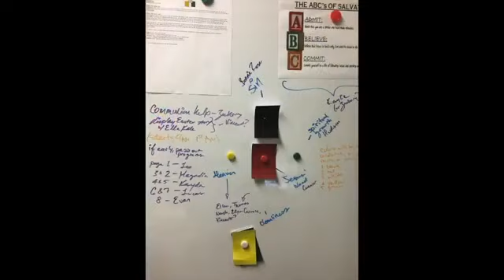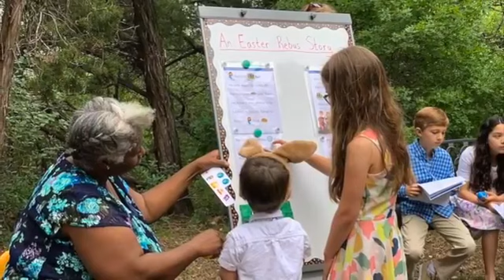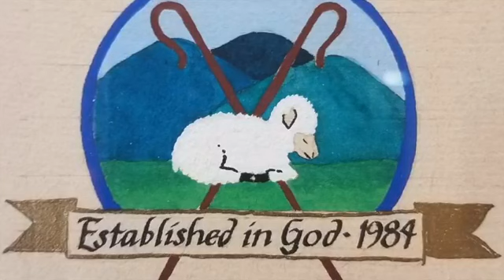Easter Sunday! 4/12/2020